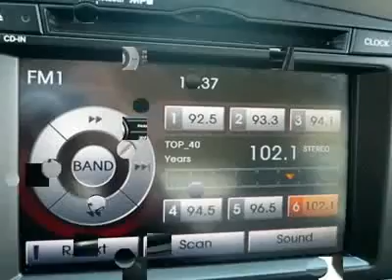2011 KIA OPTIMA Cherry Hill, NJ 06223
2011 KIA OPTIMA Cherry Hill, NJ
Stock# 06223
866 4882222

You'll love this 2011 Kia Optima. This is a car you'll want to take home. With 18812 miles, it features Automatic transmission and an exterior color of Bright Silver. Call us and be the first to open the car door today!